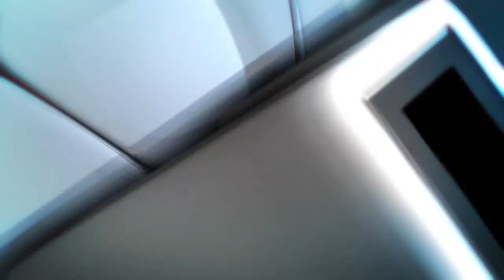Raport piłkarski: Radomiak przegrał w Olimpią Elbląg.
Jest poniedziałek, czas na „Raport piłkarski” telewizji ZEBRRA. A w nim mówimy o przegranym meczu Radomiaka Radom z Olimpią Elbląg. Oprócz tego byliśmy na meczach Broni Radom z MKS Piaseczno oraz Pilicy Białobrzegi z Energią Kozienice. Zapraszamy.